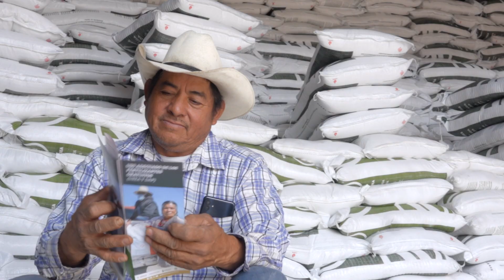Fertilizantes para el Bienestar- Coahuila